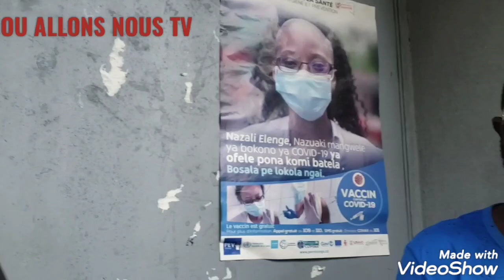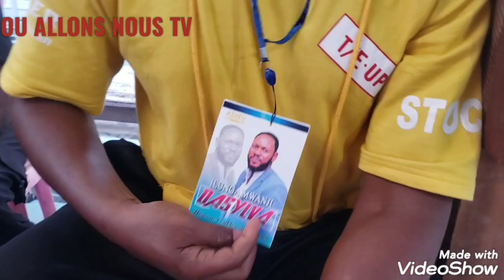ARTISTE DASYLVA ILUNGA BUREAU YA FABRICAS OYO PUR PETIT NAYE ABOMAKI BOYOKA EXPLICATION MOKILI MABE